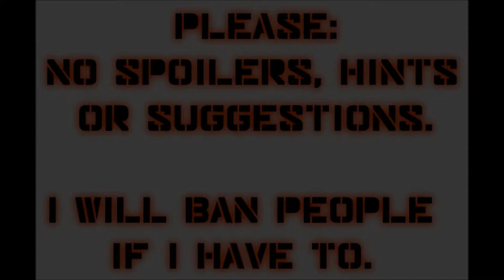Let's Play Mass Effect (Blind), Part 28: Fixing Reactor & Land Lines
(Part 3 of 3) Just call me Handywoman Shepard. Now let's get on that tram and get out of here!